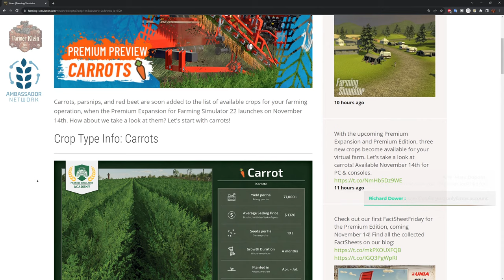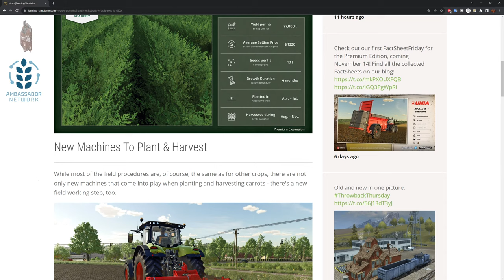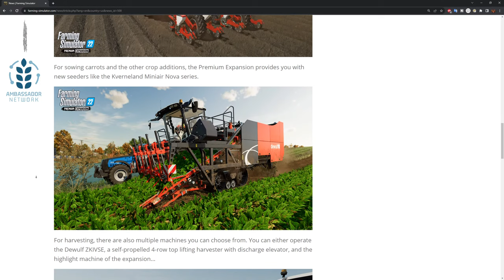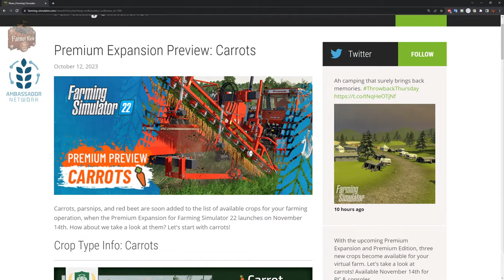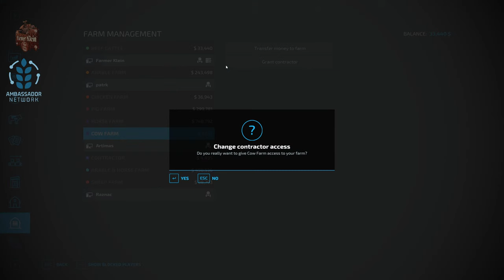The Holler MP Series - Helping Neighbors - Farming Simulator 22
!!! GPortal US Bale Stacking Champion 2023 !!!

Farm the river bottoms in this TN/KY inspired map tailored towards player creation. Large equipment does not lend itself well with this map.

At the start of the year I built 9 farms on the map named The Holler you can watch the build series from this playlist I have been wanting to play on this creation since I built it but got side tracked with other projects.  Where back for a run before the premium expansion releases in MP.  Looking for up to 8 other players willing to give it a go on The Holler.

Games and Online Game Stores